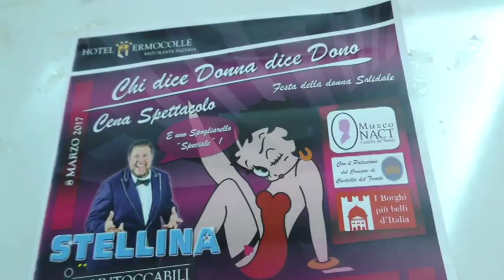Bim: la solidarietà che non frana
Iniziativa benefica a Ponzano di Civitella per festeggiare l'8marzo, giornata della donna. Una serata di musica e spettacolo per raccogliere fondi a favore delle popolazioni civitellesi colpite dalla drammatica frana. Ad organizzare l'evento l'associazione Nina Onlus, in collaborazione con il Bim, il Comune di Civitella del Tronto e il museo Nact